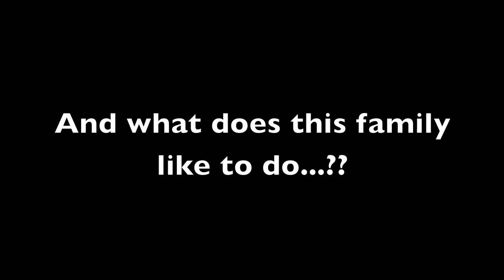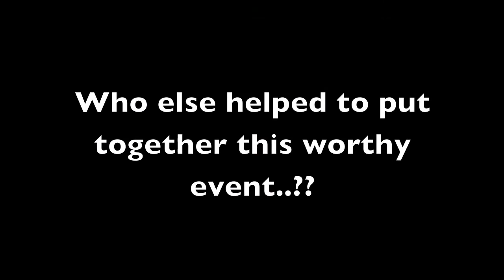Fundraiser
Video of the Trenton Pop Warner/ Class of '91 Fundraiser Breakfast held at Applebee's in Lawrenceville, NJ.  Another Irvin J Productions event... purchase the full download under Irvin J Productions Videos.